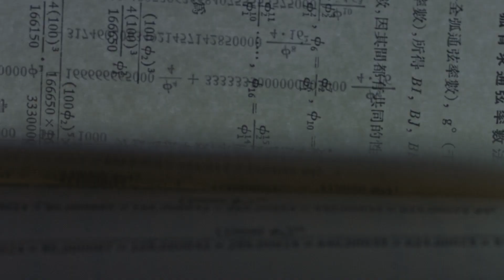LifeChangingPlaces - FRANCE - Cici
This is a spin off to the LifeChangingPlaces series for Lufthansa for the Chinese market. This time we followed Cici from China around Burgundy and the Provence, the places where she discovered her love for wine making.

Shot on Arri Alexa and Sony a7s II
Camera: Clemens Krüger
Editing: Max Neumeier
2nd Camera: Tim Höddinghaus
Sound Design: Max Neumeier
Grading: Mike Bothe
Line Producer: Ralf Erthle

Production: 27 Kilometer Entertainment
Agency: Kolle Rebbe
Client: Lufthansa